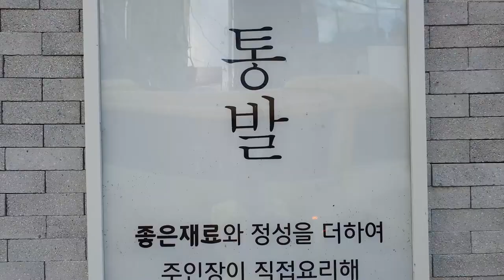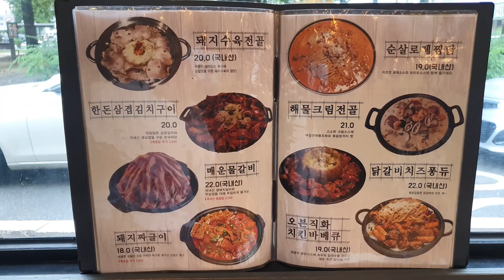시원 칼칼한 [육회물회] & 매콤한 [낙곱새] 광주 퓨전 한식전문! [통발] (Gwang Ju Vlog)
처음 먹어본 [한우육회]와 [낙곱새] 정말 맛있습니다! 전남대 상대에 위치한 퓨전 한식전문 [통발]

* 촬영장비 : 오즈모모바일6 / 갤럭시 S9 + S10
* 편집프로그램 : MiniToolMovieMaker / Vrew / 미리캔버스